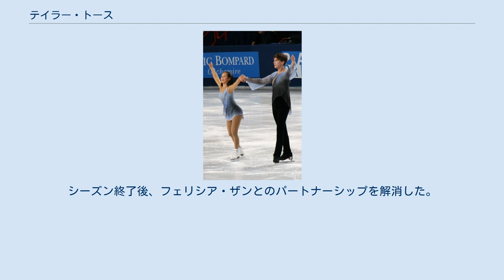テイラー・トース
テイラー・トース（英語: Taylor Toth, 1988年7月22日 - ）は、アメリカ合衆国出身の男性フィギュアスケート選手（ペア）。
パートナーはキリ・バガ、フェリシア・ザンなど。
 2010/2011 ISUグランプリシリーズ出場。
 1988年アメリカ合衆国ピッツバーグ生まれ。
8歳でスケートを始める。
 カイリー・グリーソンとペアを組み、全米ジュニアフィギュアスケート選手権で何度か優勝する。
後、2004年にモリー・アーロンとのペアを結成、全米フィギュアスケート選手権ノービスクラス4位となり2005/2006 ISUジュニアグランプリに参戦、出場2大会で4位、5位の成績をあげるがまもなくペアを解散する。
 2006-07年シーズンにはミンナ・リーとのペアでも全米選手権に進出。
またこの頃まで男子シングルでも競技を続ける。
全米選手権での本選進出はないものの、大学選手権では2007年に全米チャンピオンとなるが、以降はペア競技に専念する。
 2009年にフェリシア・ザンとのペアを結成し、4年ぶりにISUジュニアグランプリに出場。
全米選手権ではジュニアクラスで優勝する。
2010-11年シーズンにはISUグランプリシリーズ出場を果たす。
シーズン終了後、フェリシア・ザンとのパートナーシップを解消した。
 2012年3月23日、シングルスケーターのキリ・バガとのペア結成を発表した。